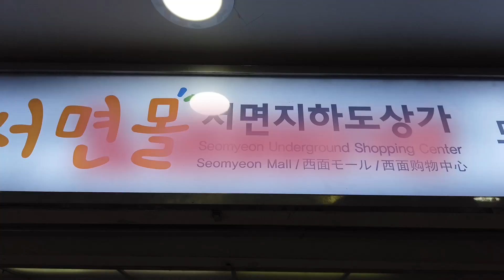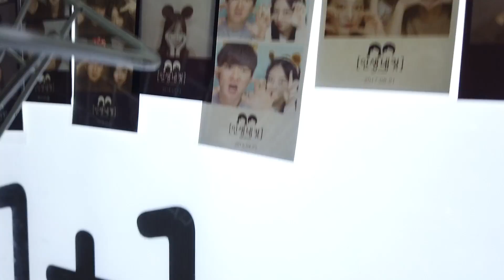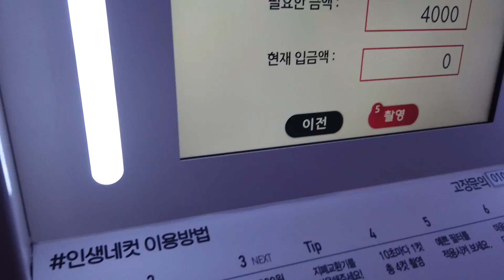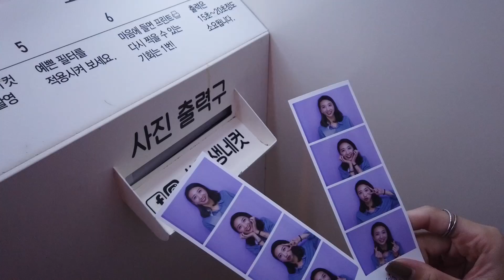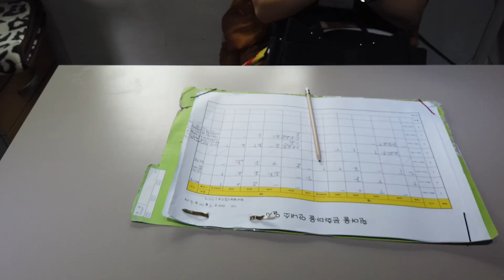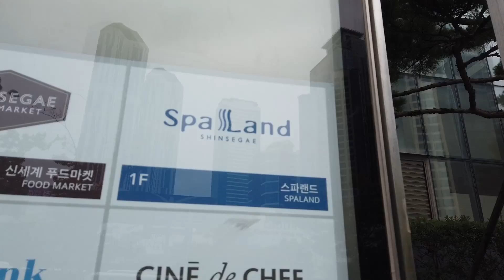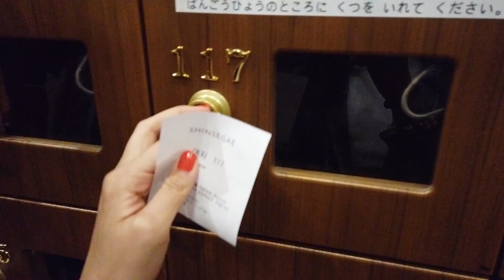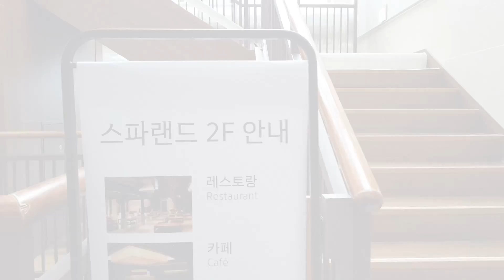【釜山自由行三天三夜不到一萬大挑戰】8個釜山必做必去必逛景點懶人包! 推薦換錢所,血拚必逛西面地下街,影島大橋,白險灘文化村,甘川洞文化村,五星級汗蒸幕Spa Land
釜山哪裡好去? 一次直接給你換錢所,購物天堂,網美拍照景點,和五星級汗蒸幕!
出國很貴? 沒有錢? 不要再找藉口了!
跟著我帶你一萬塊內玩釜山~~
看完準備買機票吧!

See more on
⭐️韓國Google地圖無法正常使用,店家位置是對的,但無法規畫路線
      建議下載Never map的APP, 除非店家是英文名不然都需要用韓
      文搜尋歐 !  以下都會提供兩種地圖連結

Google 釜山首爾換錢所（老奶奶換錢所）//Seoul Money Exchange

[Naver Map] 서면역 부산 1호선// Seomyeon Station Busan Line1

⭐️拍照機有很多地方有,這邊就定位我去的那個摟
Google 男子烤腸

Google 白險灘文化村//Huinnyeoul Munhwa Maul
                                       //White Ford Cultural Village
[Naver Map]전인가족연구소 // Jeonin Gajok Research Institute

[Naver Map]인형박물관(小王子所在地)// Inhyeong Museum

[Naver Map]신세계센텀시티스파랜드 // Spa Land